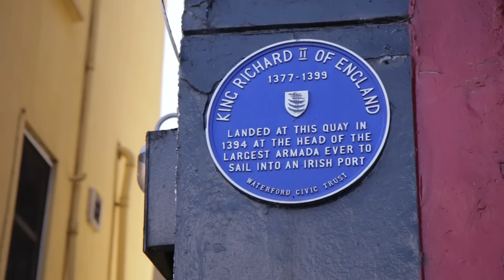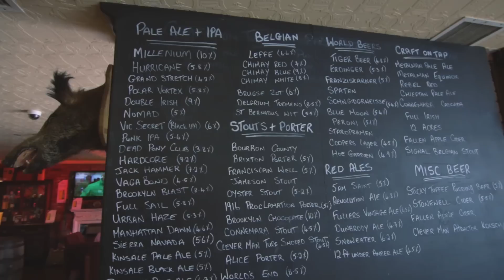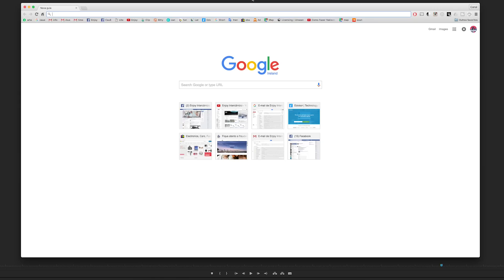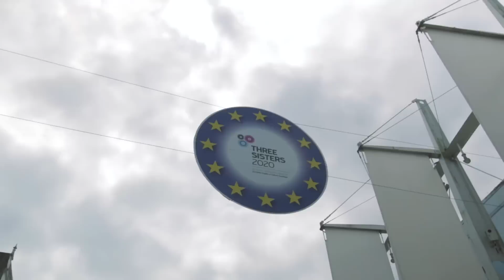Intercâmbio em Waterford, Irlanda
Equipamentos usados:
Canon 70D
Canon 10-18mm
Canon G7x
Rode Vieomic Pro
Joby Gorilapod